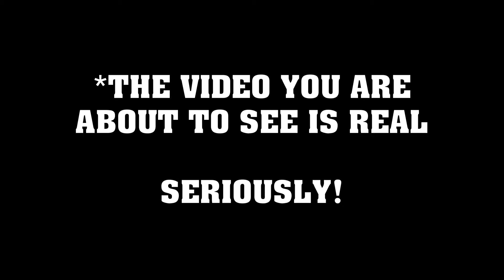LOONEY TUNES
Sometimes the charlatans go abit too far over the top!  The biggest/saddest laugh of all is there are people who buy into this calculated horse manure.  A looney new video by THE DIRTY ATHEIST